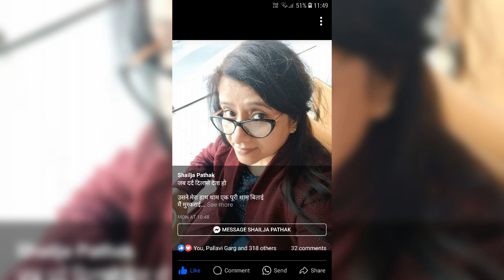POORI SHAAM BITAYEE 0.01 3918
SHAILJA  PATHAK
जब दर्द दिलासे देता है उसने मेरा हाथ थाम एक  पूरी शाम बिताई मैं मुस्कुराई उसने कहा वह प्यार नहीं करता
singer YATINDRA Govil